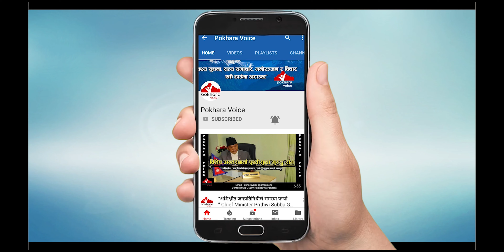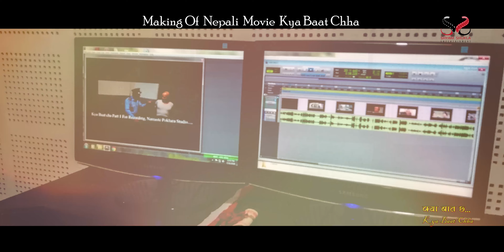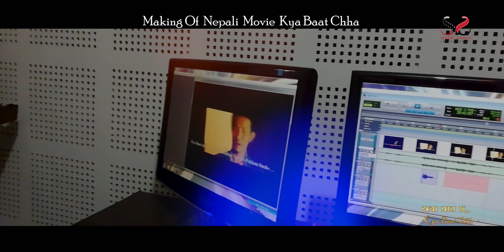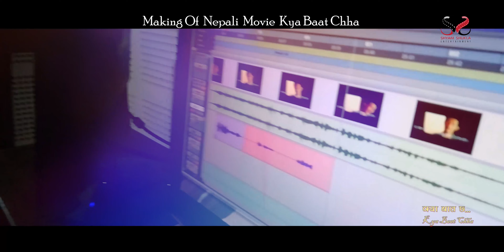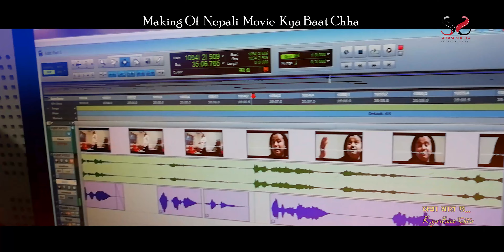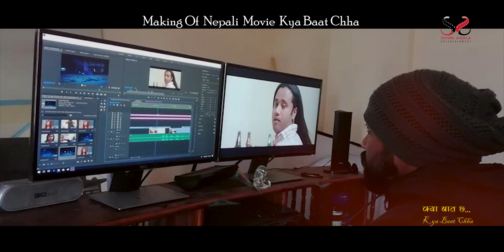Making of Nepali Movie Revenge Love || Revenge Love BTS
Shyam Shukla Entertainment Presents :- Making of  Nepali Movie Kya Baat Chha

Film: Kya Baat Chha

Producer: Nabin Ghatane
Director: Mandeep Rana
Editor: Ashok Ale Magar & Netra Gurung
Production House: Shyam Shukla Film Production

©&P Shyam Shukla Entertainment